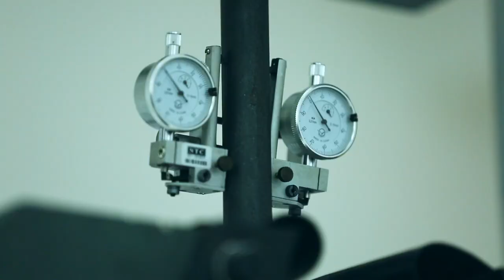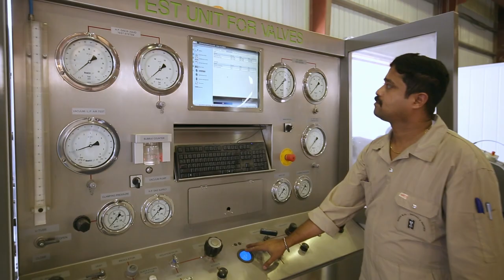NBTC Corporate Video | Kuwait | Rev : 0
Established in 1977, NBTC took its first steps as a civil construction contractor with the concept of providing valuable, trustworthy and quality services. Albeit humble beginnings, we laid down the credo for a company that is today steadfastly growing on the strength of its relationships.

Our ideologies and efforts unified in perfect harmony to make way for a business culture that is now taking strides in engineering & civil construction, fabrication & machining, inspection services, heavy equipment leasing and logistics.

We are grounded to our values of nurturing relationships and trust in this ever-changing business scenario. Today, NBTC stands tall as a preferred partner to clients who are building on their capabilities and empowering the nation.